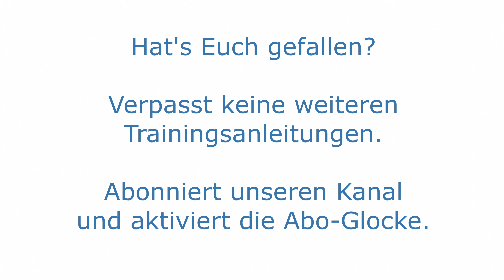Bauchkrafttraining für mehr Stabilität im Oberkörper - relaXotic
Mit diesen Übungen gelingt es Dir bei, stetiger Durchführung, Deine Körpermitte zu stärken und somit mehr Stabilität im Oberkörper zu erlangen. Dies wiederum kann mögliche Rückenschmerzen lindern.

Probiere es aus und schreibe uns gerne Deine Erfahrungen in die Kommentarsektion. Wir freuen uns immer wieder über Rückmeldungen.

Das Video ist Teil der Playlist leichtes Kraft- und Konditionstraining, diese und weitere Playlisten von relaXotic findest Du hier: